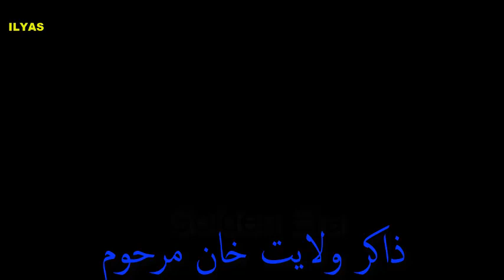Pashto Old Noha-Za yateema sakina yam garzawam zra k geele-Zakir Walayat Khan marhum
Pashto Azadari Team/Golden Era
Syed Ilyas Hussain
Muhammad Iqbal
S Wajahat Hussain
Taqi Raza